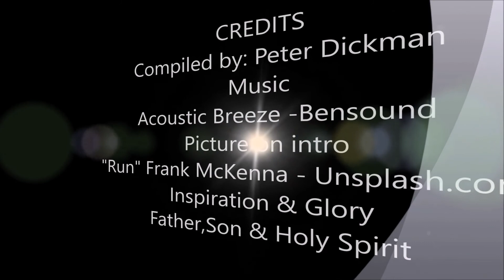Refuel Running To or from God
How will we respond if God calls us by name?